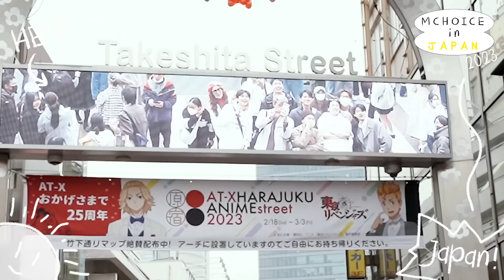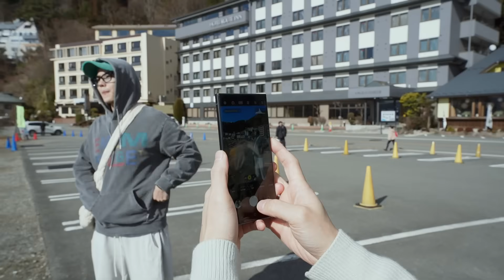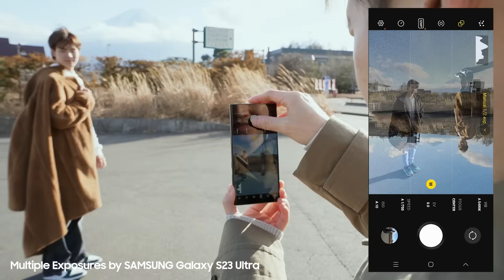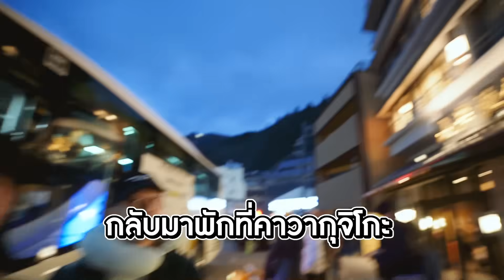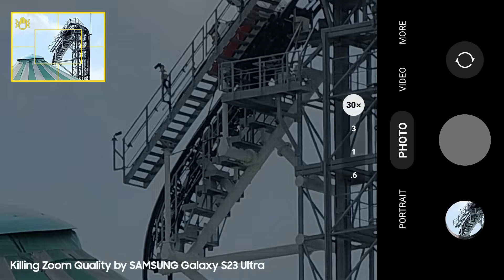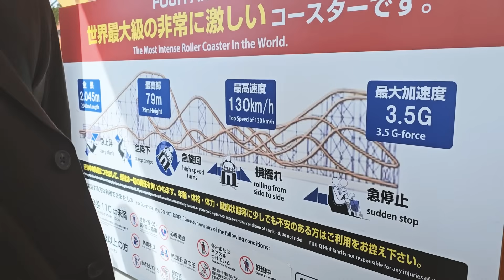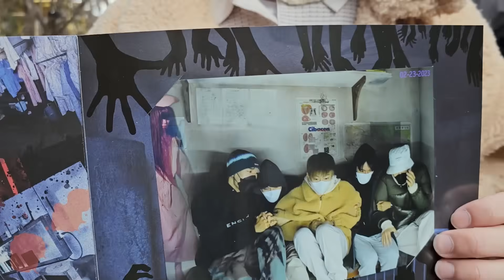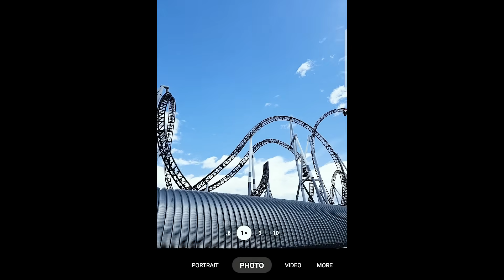We Will Vlog You | ญี่ปุ่นญี่ใจ กับ Outing แรกของชาว Mchoice 🇯🇵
MchoiceOuting2023 Outing แรกของชาว Mchoice 🇯🇵